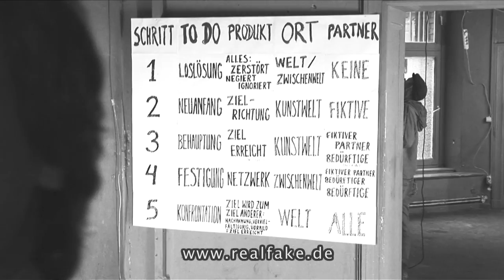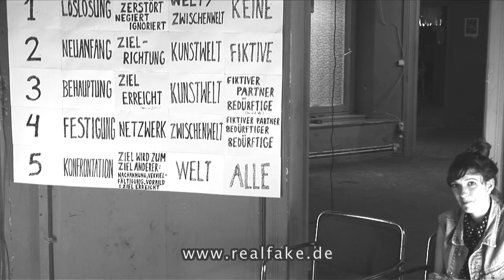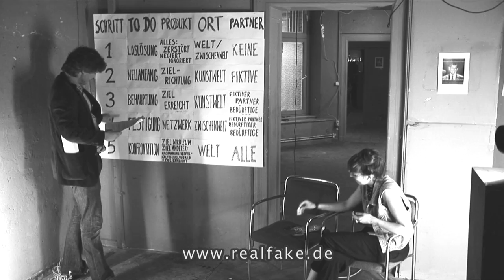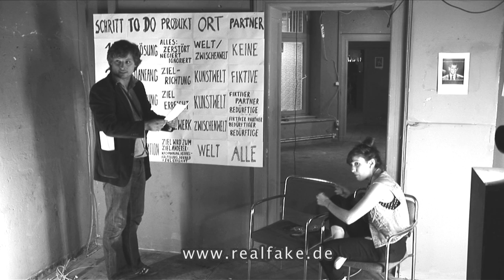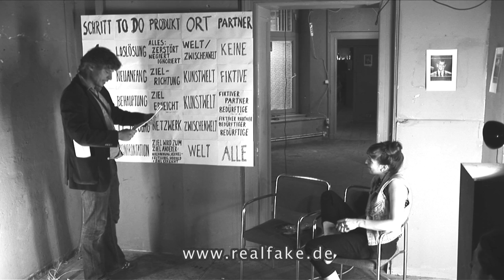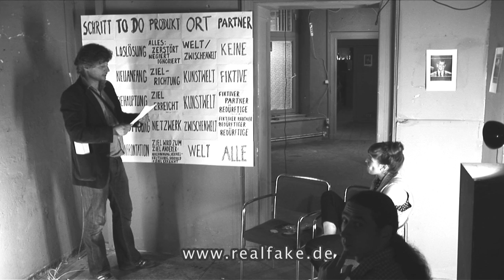2010 Publikumsmagnet Viralkunst 1/3 REALFAKE - Sebastian Bieniek - Galerie im Regierungsviertel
Sebastian Bieniek in der Galerie im Regierungsviertel Berlin am 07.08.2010.
Ein Vortrag darüber wie jeder in fünf Schritten die Welt erobern oder ein Superstar werden kann.
Der einleitende Vortrag zu dem Buch "REALFAKE".